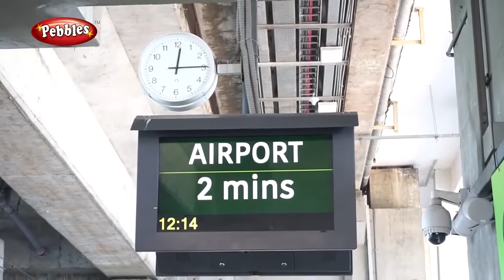Metro Travel - Meenambakkam to Koyambedu | Chennai Metro Travel Experience & Guide